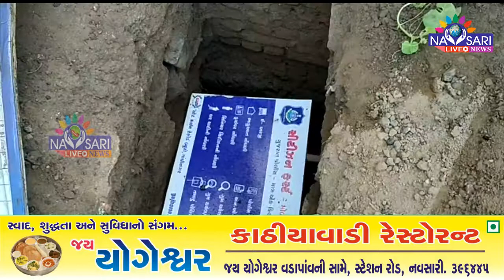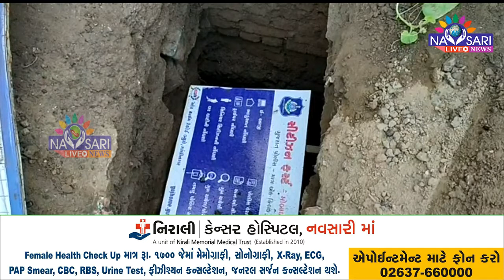Zatpat News :- નવસારીની ભુવા નગરીમાં આપ નું હાર્દિક સ્વાગત છે.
નવસારીની ભુવા નગરીમાં આપ નું હાર્દિક સ્વાગત છે.